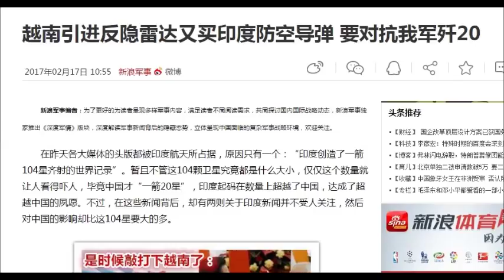Mạng TQ lo VN liên minh với Ấn (231)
bàn luận của mạng TQ về mối quan hệ VN và Ấn Độ.